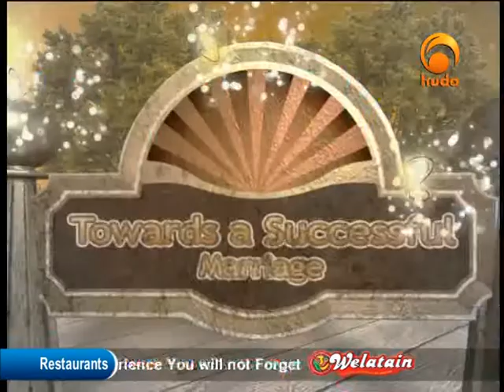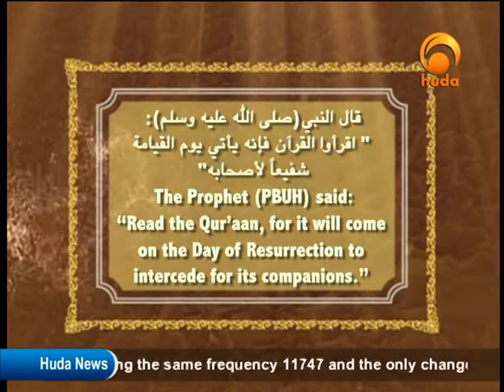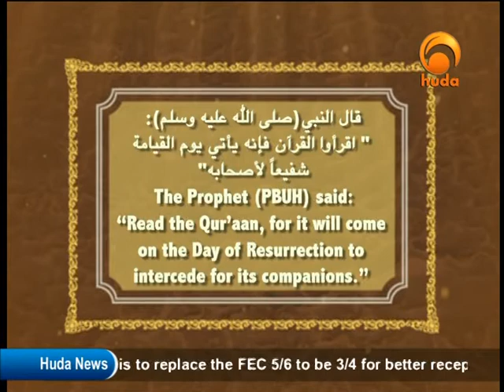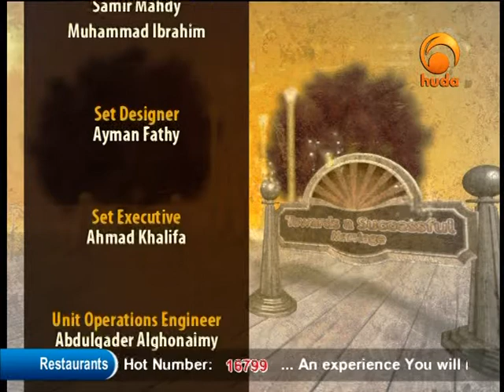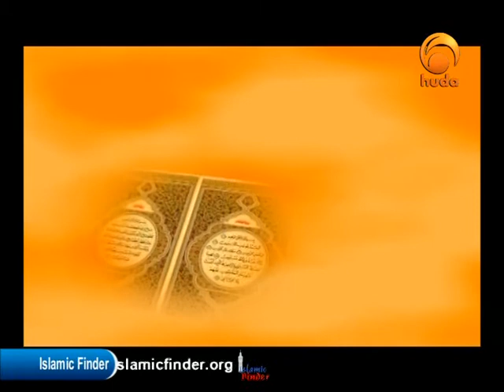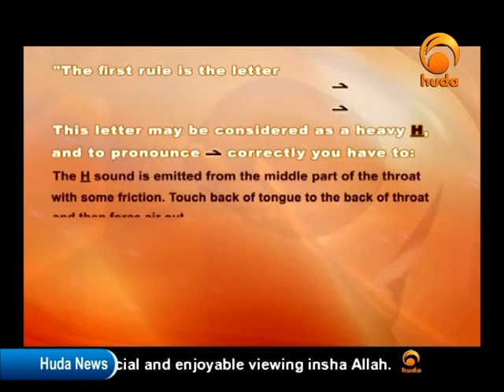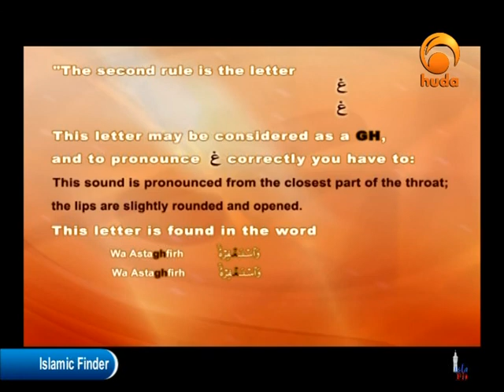Towards A Successful Marriage, Rules For the Husband (2) - Sh Abu Hamzah Samir